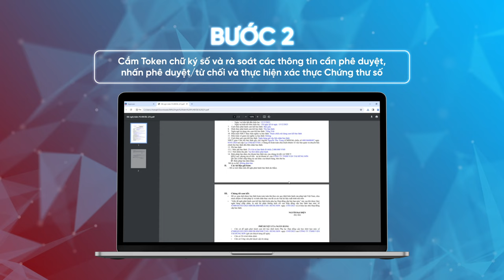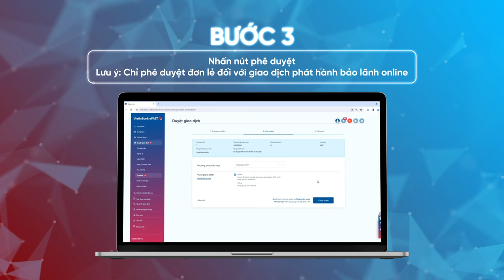Bảo lãnh online - Hướng dẫn người đại diện ký số